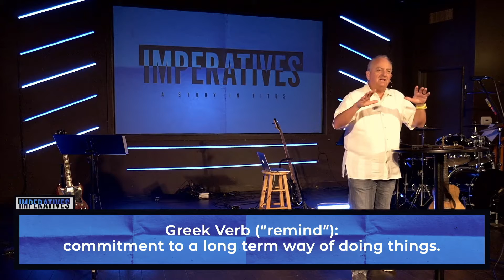What is the Church's Mission?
A healthy church has an unwavering plan to stay on mission.

Healthy Mission
Imperatives
Cross Church Phoenix